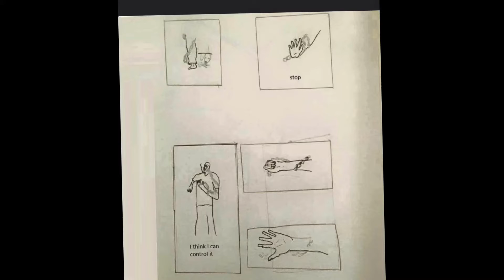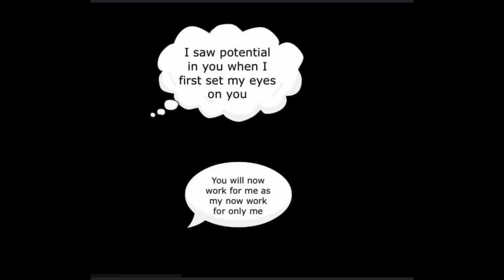My comic the spooky kids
my comic my art